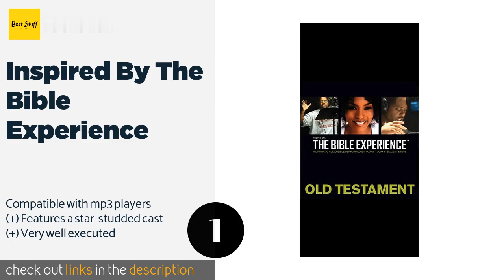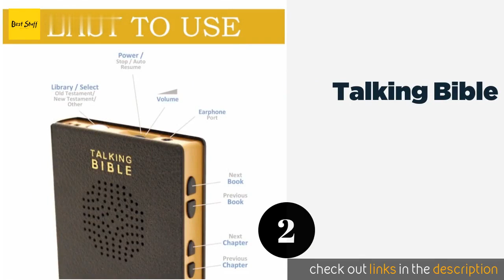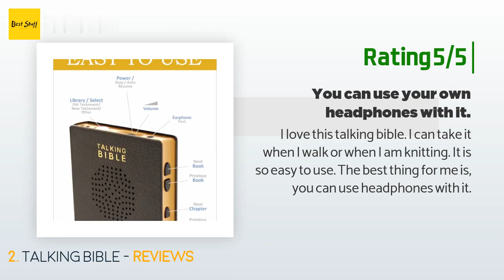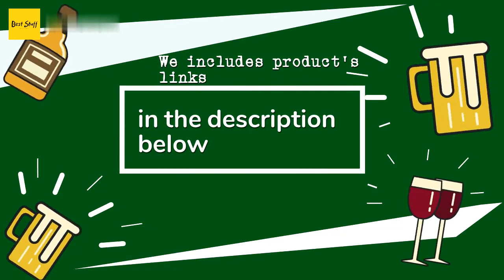🌵2 Best Audio Bibles 2020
1 - Inspired By The Bible Experience:
✅ Amazon US
🌏 Amazon International

2 - Talking Bible:
✅ Amazon US
🌏 Amazon International